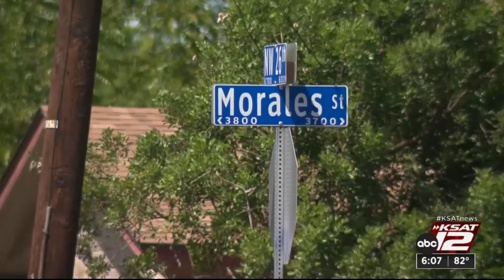Man charged in deadly West Side shooting sentenced to 30 years per plea deal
The family of 21-year-old Mario Alvarez finally saw justice served as Gilbert Torres, the second person charged in Alvarez’s murder, was sentenced to 30 years in prison.